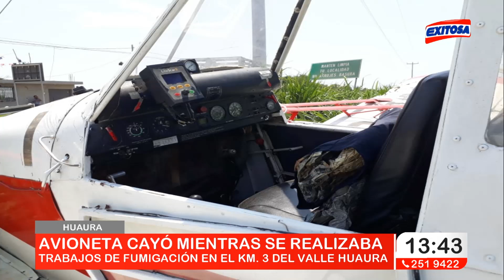Huaura | Avioneta cayó mientras se realizaba trabajo de fumigación